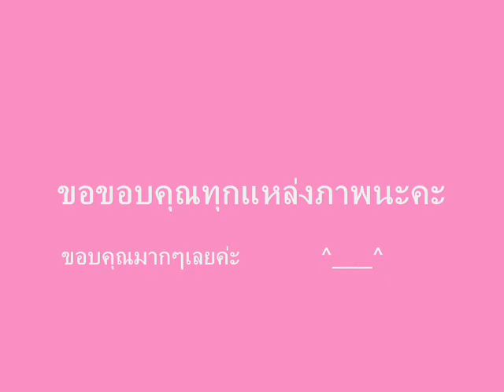ลูกอม - James Jirayu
I swear,I'll love you forever and ever.
James Jirayu ^_^